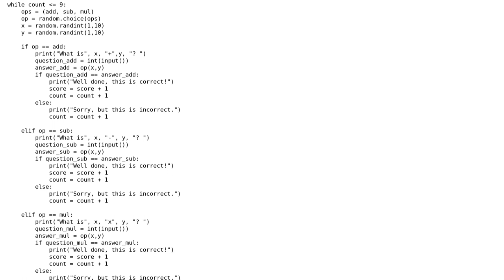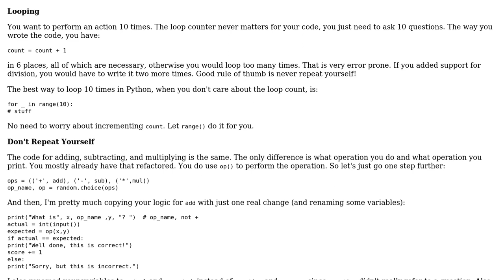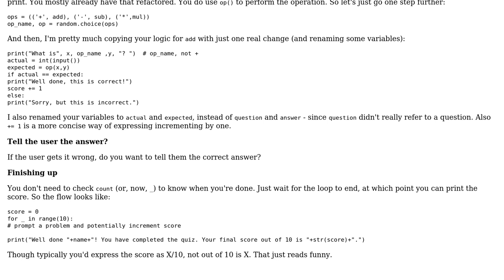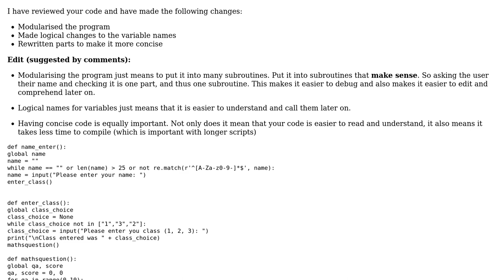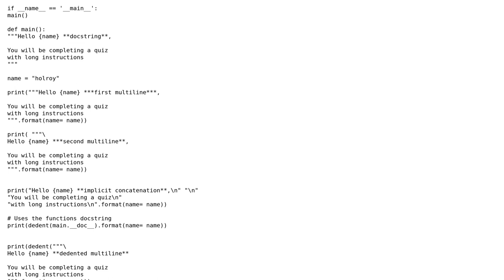Code Review: Generating arithmetic quiz questions (3 Solutions!!)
Code Review: Generating arithmetic quiz questions

With thanks & praise to God, and with thanks to the many people who have made this project possible! | Content (except music & images) licensed under CC BY-SA | Music | Images & others | With thanks to user s.zain user Liwa user Jamal user holroy user Barry and the Stack Exchange Network Trademarks are property of their respective owners. You are responsible for your own actions.